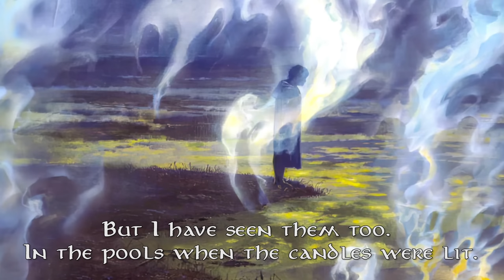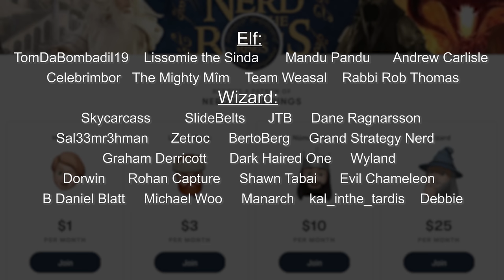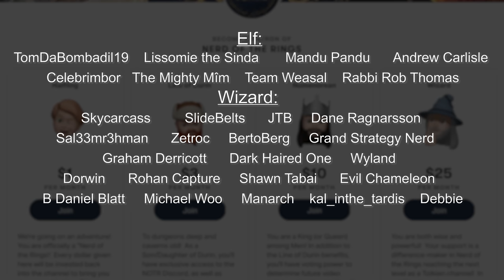The History of the Dead Marshes | Tolkien Explained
Long before Frodo, Sam, and Gollum traversed the Dead Marshes, there would be the great Battle of Dagorlad, where elves, men, and orcs would find their doom.  In the centuries to come, the marshes would expand, swallowing their graves.  It would become a treacherous place for many men in the years to come.

Through the Marshes - Ted Nasmith
Dead Marshes - Steamey
Hobbits and Gollum - Andrea Piparo
Last Alliance - Skullb*st*rd
The Dead Marshes - Matej Cadil
The Last Alliance - Jenny Dolfen
Oropher and Thranduil - DracarysDrekkar7
Legolas with Hood - WETA
Mirkwood Soldier - WETA
Dead Marshes - AnotherStrangerMe
Battle - Anke Eissmann
A Ranger of the North - Kuliszu
Gollum and Aragorn - Aegeri
Sauron at Barad-dur - Shadow of War
Gollum - John Howe
The Taming of Gollum - Darrell Sweet
The Passage of the Marshes - Alan Lee
Apparitions - Ted Nasmith
The Passage of the Marshes - Kuliszu
Gollum - Olanda Fong-Surdenas
Samwise Gamgee - Matthew Stewart
Music of Creation - ALystraea
The Dead Marshes - Aegeri
The Dead Marshes - Anke Eissmann
My Precious - Bembiann
Sam, Frodo, and Gollum - Elrodimus Flash
Battle color - Anke Eissmann
Gollum - Jerry Vanderstelt
Gollum sketch - John Howe
Gollum - Catherine Karina Chmiel
Smeagol - Elrodimus Flash
Gollum - Elrodimus Flash
JRR Tolkien - Kuliszu
Gollum while Frodo Sleeps - Ted Nasmith